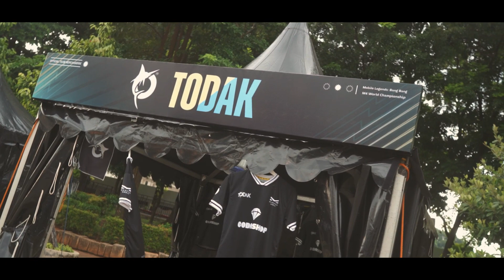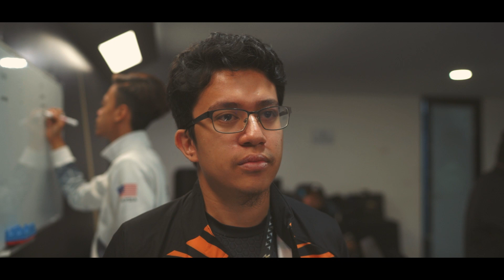Cerita Kami M4 Episode5 - Terima Kasih M4